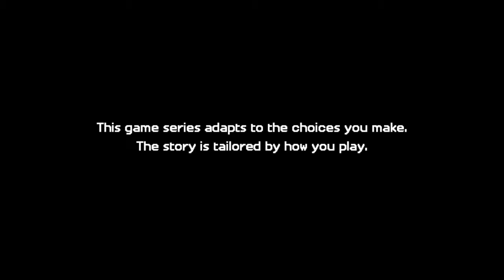Below The Bedrock | Episode 4 - Minecraft Story Mode Season 2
Our heroes take a journey to a long-forgotten land where nothing is quite what it seems and dangers lurks around every corner. Will Jesse's new alliances and friendships withstand the tests they'll face?

After narrowly escaping from the Admin’s twisted prison, Jesse and the remaining fugitives discover not just a forgotten city but an entire hidden world buried beneath the bedrock. Though largely in ruin, the gang quickly learns it’s not entirely abandoned, leaving them to win over wary inhabitants, face unexpected challenges, and pursue the real truth about the Admin’s origins...
Characters
Patton Oswalt as Jesse (Male)
Catherine "Cat" Taber as Jesse (Female)
Fred Tatasciore as Jack
Ashley Johnson as Petra
Yuri Lowenthal as Radar
Mark Barbolak as Nurm (Determinant) and Kent
Lluna (Determinant) (No Lines)
Paul Reubens as Ivor
Scott Porter as Lukas (Preview)
April Stewart as Xara
Giant Enderman (No Lines)
Giant Magma Golem (No Lines)
Malie Flanagan as PorkChop (Human)
Katie Chonacas as Soup
Kari Wahlgren as Val
Kimberly Brooks as Binta
TBA as Cam
Waffles (No Lines)
TBA as Willy
TBA as Hilda
Blocco (No Lines)
Fred (Portrait)
Romeo (Preview & Jukebox Recording)

HBPlays KiwiPlays HBnKiwi